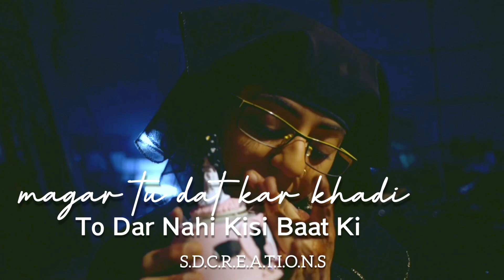ACHIEVEMENTS of HELLY SHAH ❤️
"कर जा कुछ कमाल तू,
बन जा एक मिसाल तू
आए राहों में कितनी भी अड़चनें,
ढूँढ ही लेगी तू अपनी मंज़िलें
ये एक शुरुआत है,
हाँ शुरुआत है सफर की,
मगर तू डट कर खड़ी
तो डर नहीं किसी बात की
कर रही है कमाल तू,
बन गई है मिसाल तू" ~ SD

SHABASHIYAAN to princess HELLY for her all the achievements 🎉🎉🎉🎉🎇✨🎇 many many congratulations princess for all ur achievements 😘😘😘😘😘 a small vm for u ❤️❤️❤️❤️❤️❤️